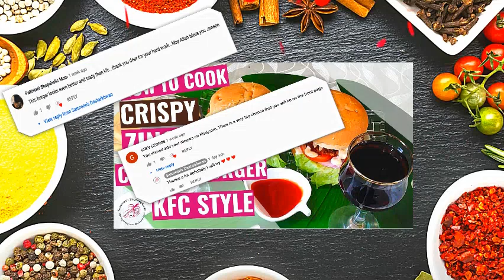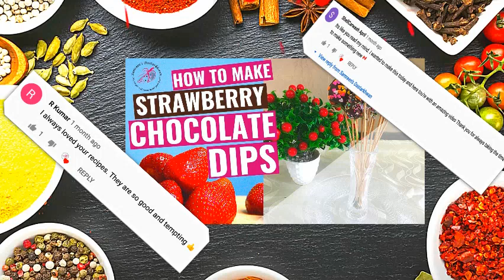1000 SUBSCRIBERS CELEBRATION | 1K CELEBRATION | 1ST MILESTONE ACHIEVEMENT | YOUTUBE CERTIFICATE CARD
Thanks Almighty & Thank you guys

And today I just wanted to say thank you,

You subscribing to my channel tells me that you guys are interested in the content and it definitely motivates me to make more  such content for you guys thank u so much stay blessed and Connected. now join me to  celebrate this 1st milEstone achievement